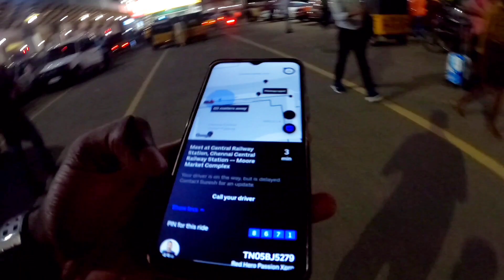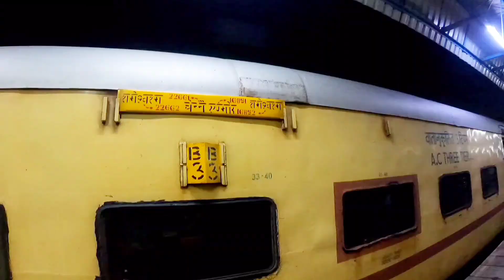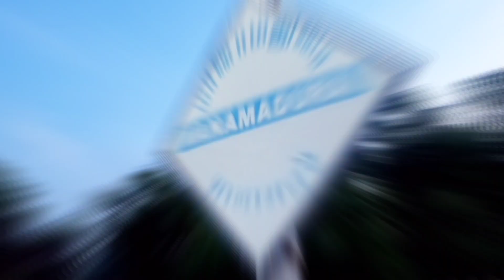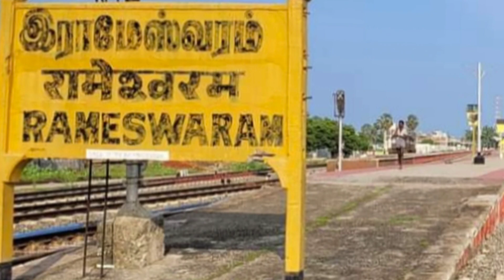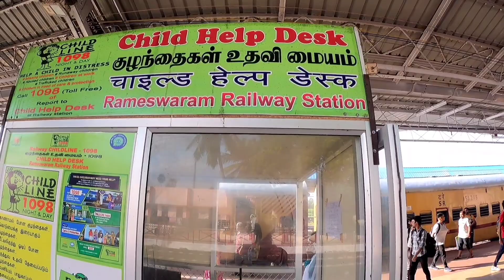Surviving the Unreserved Coach for straight 12 hours to see Pamban Bridge || Walkin paul